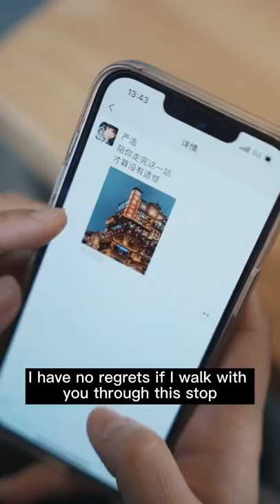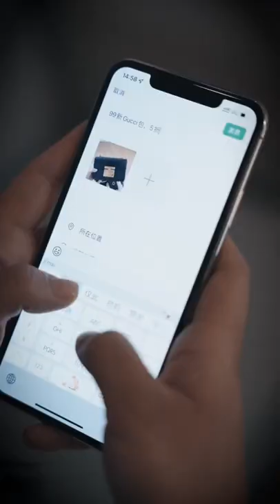The scumbag only knows how to play games,but also scold fat girls!She directly proposed to break up!